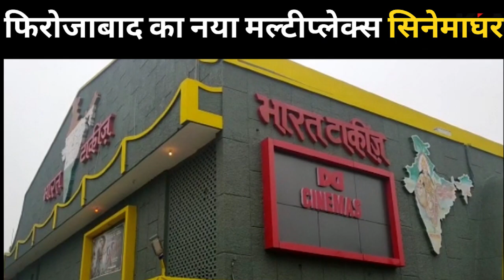फिरोजाबाद में खुला नया मल्टीप्लेक्स सिनेमाघर भारत टॉकीज डीडी सिनेमा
Editor in Chief: Shailesh Jha
CEO: Divyanshu Kulshrestha
Managing Director: Gaurav Jha
Credit: Ahan Shetty as Ishana

Presenting Tara Sutaria as Ramisa

Written by Rajat Arora

Tadap to release in Cinemas across the GCC on 2nd December, 2021

 Movie Credits by :-

Directed by Mahesh V Manjrekar
Produced by Salma Khan
Director of Photography: Karan B Rawat
Screenplay & Dialogues: Mahesh V Manjrekar, Abhijeet Deshpande & Siddarth Salvi
Associate Producer: Shamiraah Nambiar
Music, Background Score & Sound Design: Ravi Basrur
Stereo Mixed & Mastered By : Kishore Hyderabad, Ravi Basrur
Sound Effects & Surround Mixed & Mastered By : Nandhu J K.G.F
Solo Voice: Pavan Basrur
Editor: Bunty Nagi
Action Director: Vikram Dahiya
Intro Action: ANL Arasu
Production Design: Prashant R Rane
Costume Design: Ashley Rebello & Alvira Khan Agnihotri
Post Production: The Post Co.

Trailer Music : Ravi Basrur
Lyrics : Ravi Basrur
Music Producers : Ravi Basrur, Bharath Madhusudhanan , Sachin Basrur.

Singers Batch A
Santhosh Venky, Ravi Basrur, Mohan Krishna,, Sachin Basrur,
Puneeth Rudranag, Vyasaraj Sosale, Chethan Handattu

Singers Batch B:
Krishna Basrur, Nagaprakash Kota, Vijay Basrur, Umesh Karkada,
Krishnamurthy Basrur, Nanndhu J K.G.F, Ramakrishna Basrur